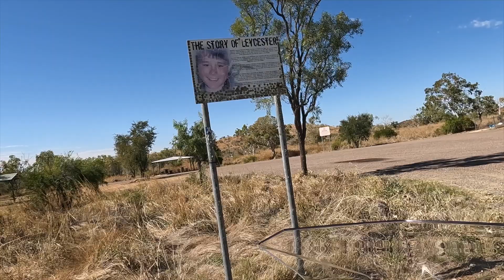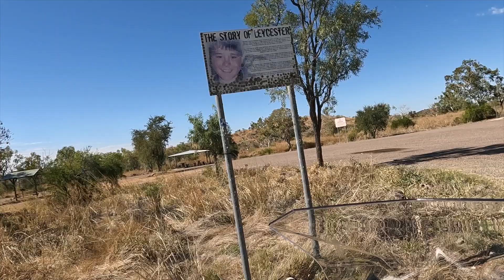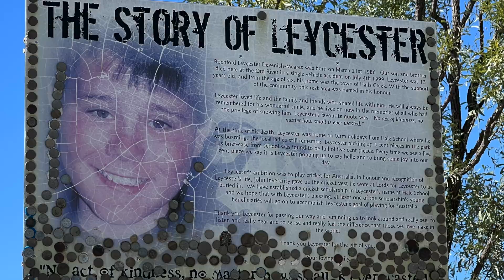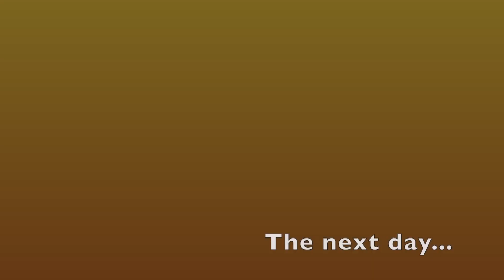Taffey's Travels - Episode 33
Time to leave the Bungle Bungles